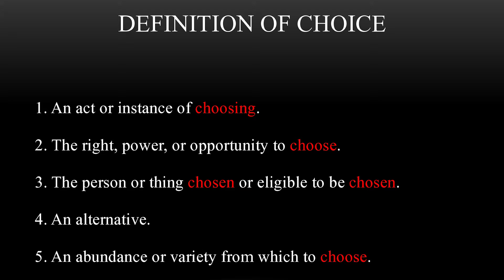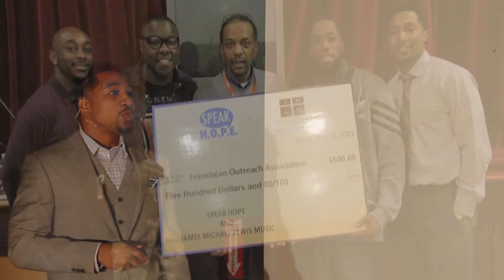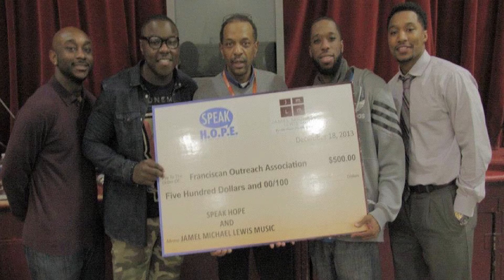The Curious Case of Hope and Hardship | Charles Alexander | TEDxColumbiaCollegeChicago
After seeing the impact of public speaking, Charles Alexander founded “Speak H.O.P.E.” an organization that facilitates seminars at high schools, universities, and throughout the community. The mission of Speak H.O.P.E. is to ensure that people of marginalized identities in today’s society understand that there is always HOPE for their future despite the negativity in their surrounding environment. Hold Only Positive Energy – H.O.P.E.

Charles P. Alexander was born and raised on the Southside area of Chicago, IL by his grandmother and later his uncle. While attending college at Southern Illinois University, Carbondale he held the title of President of Alpha Phi Alpha Fraternity Inc., SIUC chapter while also revitalizing the Black Male Roundtable at SIUC. Charles is currently a Communication Professor at Saint Xavier University in Chicago, Illinois. He has been speaking on many topics pertaining to hope, minority entrepreneurship, self-empowerment, and the significance of higher education.